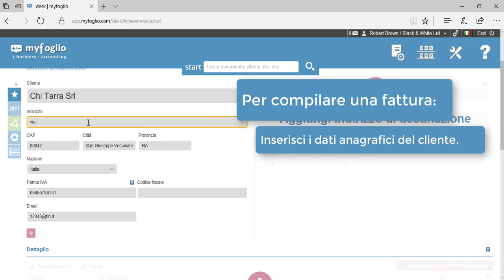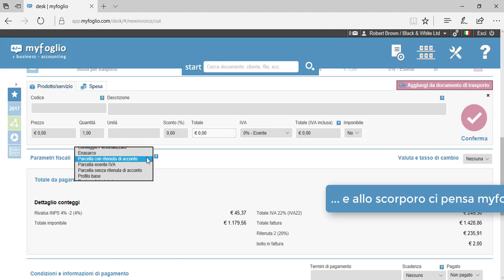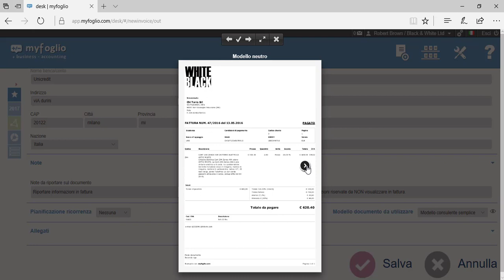Come fare una fattura con myfoglio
Il Gestionale Cloud per le PMI, microimprese e professionisti
myfoglio è l’innovativo Gestionale, semplice, veloce e sicuro nel Cloud.
myfoglio è pensato per i freelance/indipendenti e per le micro imprese, che NON hanno bisogno di complessi gestionali, ma anzi di praticità di utilizzo, e sempre più spesso di accesso in mobilità, attraverso web, smartphone e tablet.
myfoglio è anche fatturazione elettronica, semplice come fare una fattura tradizionale con la completezza degli standard della fatturazione elettronica B2B e PA.
Disponibile anche il servizio di Firma Digitale, trasmissione tramite Sdi e l’archiviazione sostitutiva a norma di legge.